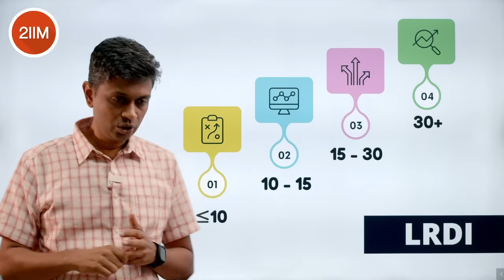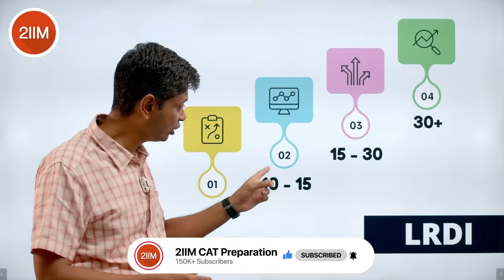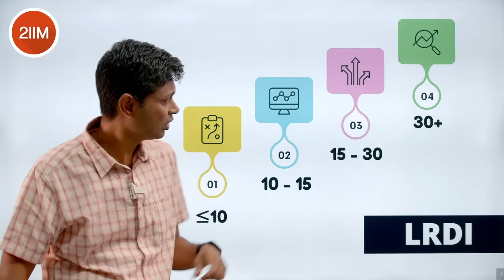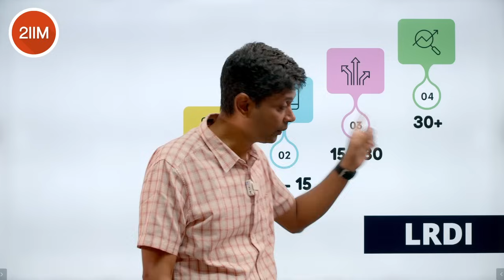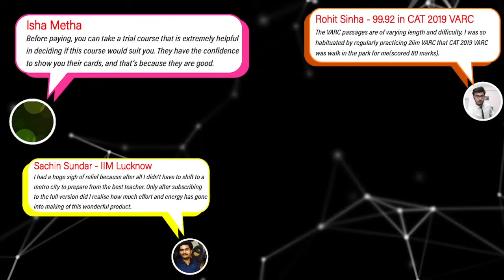DILR Strategies For Different Mock Score Ranges | CAT 2023 | 2IIM CAT Preparation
Hello folks!
Worried about stagnant mock scores and trying to break out of patterns? Here is a video tailor made for you! We often only discuss techniques to reach 99%ile and 99%ile only.
However, it is important to understand that while the coveted 99%ile is a dream for everyone, you should consistently improve your mock performance to get there.
How do you do it? This video covers improvement techniques for the people scoring below 10, aspirants who only manage 1 set, and aspirants who manage 2 sets in a section as well!

Checkout the video till the end - see which category you fall into and implement the strategies suggested by Rajesh sir to take your mock scores a notch above!

Best Wishes!